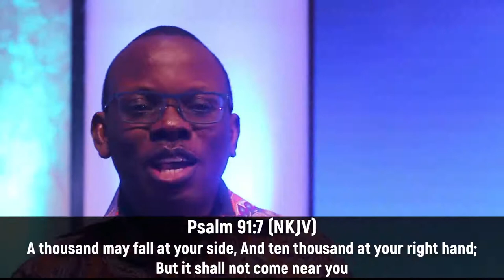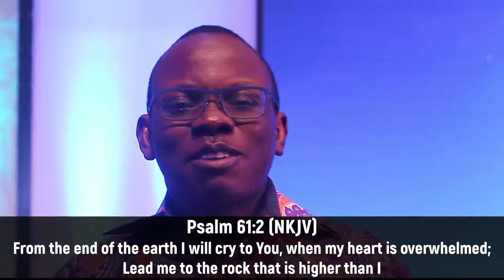DDRxS21E04: Dwell in the Secret Place: Security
Though the world around us changes everyday, we can find our security in our unchanging God

Stay in Touch with Us!